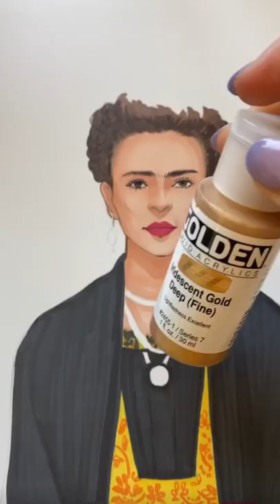Drawing fridakahlo in spring flowers 💐🌸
Watch me and see how I use flowers to complete this fashion illustration of Frida Khalo.